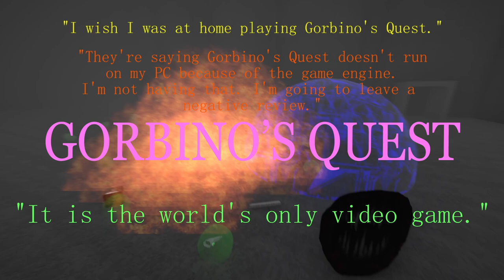Gorbino's Quest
Gorbino's Quest Quotes:
"I wish I was at home playing Gorbino's Quest."

"It is the world's only video game."

"They're saying Gorbino's Quest doesn't run on my PC because of the game engine. I'm not having that. I'm going to leave a negative review."